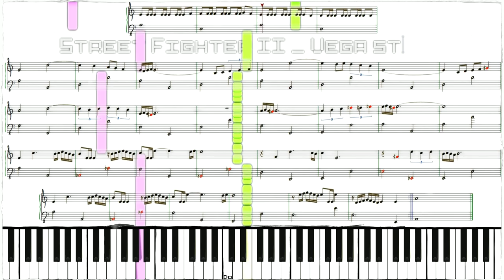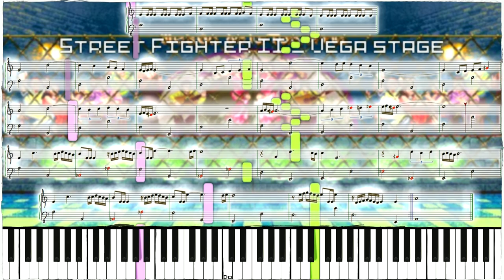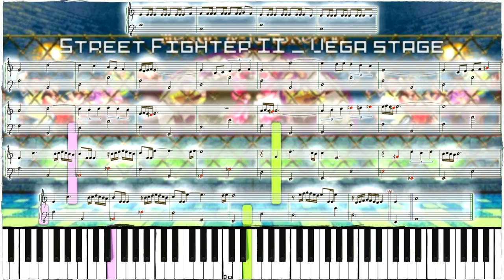Street Fighter II - Vega 🌟🌟 Piano - Matéos Bontemps